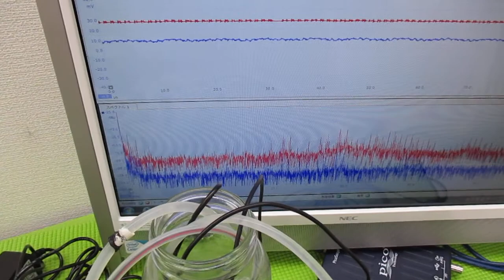メガヘルツの超音波発振制御プローブを利用した実験動画